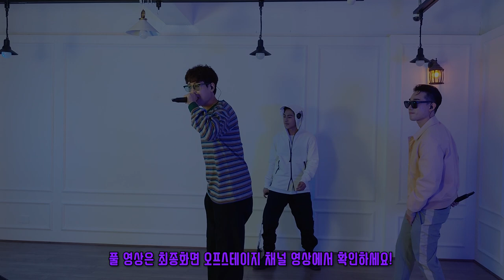WiHi X Offstage 촬영장 브이로그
Hiphop R&B Crew

WiHi